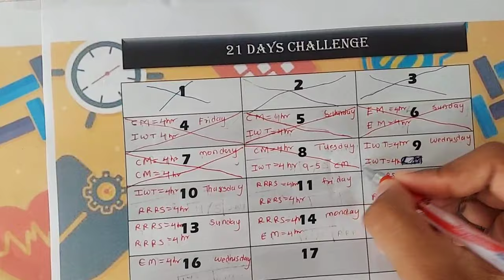Bread Omelet Recipe in Just 5 min | Muscle Building or Fat Loss | High In Protein | Day 9/21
Watch/ Term of use:
 • Food Background M...

⭕️ Stay Fit Stay Safe